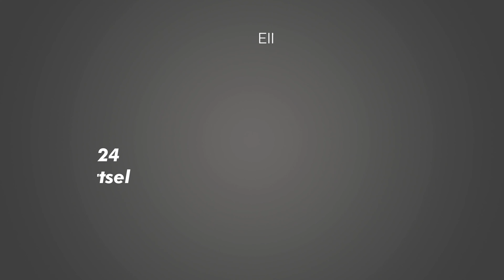Voor het eerst de Eucharistieviering van VRT vanuit Mortsel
MORTSEL – Op zondag 28 januari zal de VRT de mis live uitzenden vanuit de Heilig-Kruiskerk te Mortsel.

Wil je erbij zijn dat kan de mis begint om 10:00 uur en zeker ten laatste 15 minuten vroeger zijn om nog een plaatje te bemachtigen.